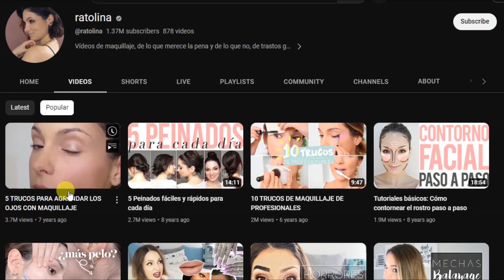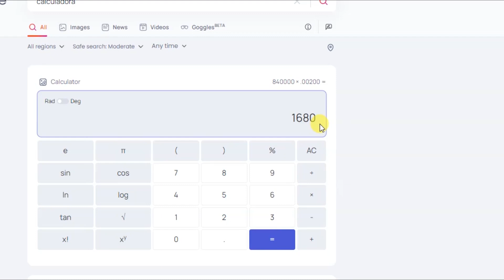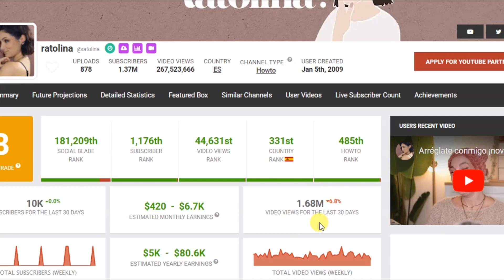✅Ratolina Cuanto Gana En You Tube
Analizamos el canal de you tuber española ratolina ,consejera sobre maquillaje y belleza.